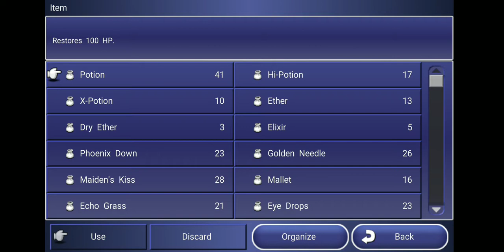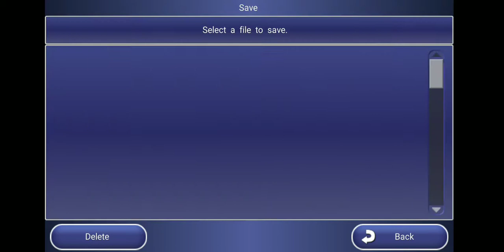Lets Play Final Fantasy Dimensions Part X140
Squaresoft

Climbing the Mountain and Entering the Tower with my New Cottages